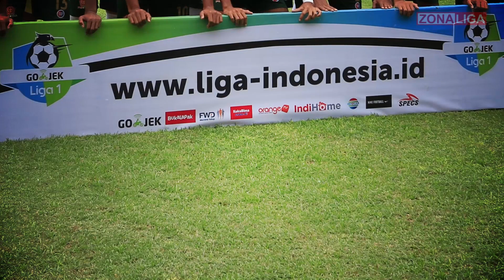🔥WOW!😱 Persija Dan Klub-Klub Los Galacticos Liga 1 2020 | Liga 1 Indonesia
Selamat datang di ZONA LIGA CHANNEL

Kami akan memberikan informasi seputar dunia sepak bola terbaru hari ini, semua berita bola terbaru yang kami sampaikan sudah melalui rujukan resmi. Berita bola ini.

Semoga kami bisa memberikan informasi seputar sepak bola secara lengkap dan akurat untuk anda para football lovers.

Biasanya kami akan memberikan informasi seputar liga indonesia atau liga 1 maupun liga 2, juga tidak ketinggalan terkadang kami juga memberikan informasi seputar sepak bola terbaru dari timnas indonesia.

Sedangkan pemain popular dalam berita biasanya: Evan Dimas, Marc Klok, Bambang Pamungkas, Aji Santoso, Achmad Jufriyanto, Makan Konate, Marco Motta, Marco Simic, Riko Simanjuntak, Andritany Ardhiyasa, Alfath Fathier,  Stefano Lilipaly, Paulo Sergio, Ilija Spasojevic, Melvin Platje, Nadeo Argawinata dan Gavin Kwan Adsit,
Renan Silva, Ezechiel N'Douassel, Andik Vermansah, Ruben Sanadi, Titus Bonai. Nur Hardianto, Rangga Muslim, Adam Alis, Wawan Hendrawan, Beto Goncalve, Anderson Salles, Todd Rivaldo Ferre, dll.

Masih banyak hal yang baru dari kami, semua kami sajikan dengan penuh semangat sesuai harapan anda. Anda juga bisa menemukan kami dengan pencarian Berita bola terbaru hari ini, berita bola,berita bola terbaru, berita timnas, berita liga 1, berita sepak bola, berita bola hari ini, berita liga 2.